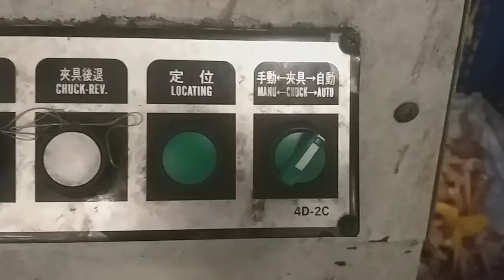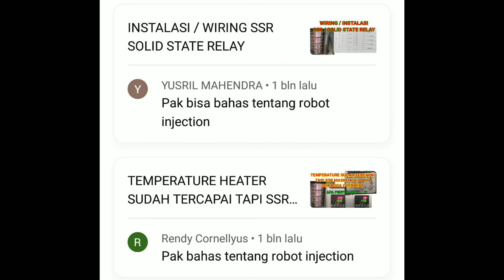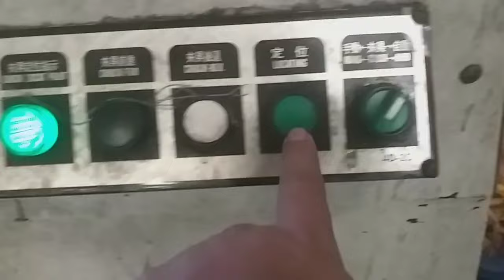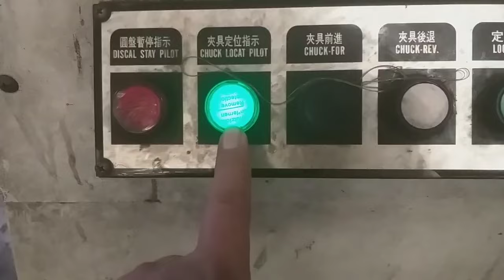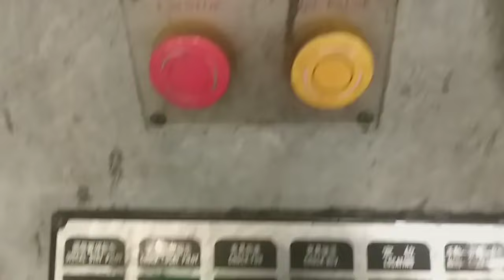ROBOT INJECTION / ROBOT PADA INJECTION MOLDING